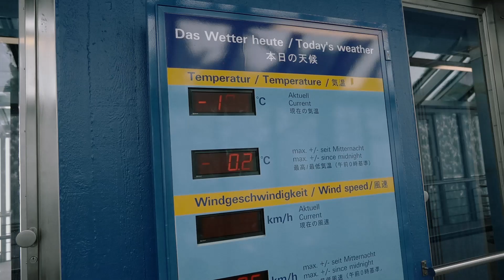The A Kids: Alia & Azraff SwissSeries - Jungfraujoch Switzerland Travel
Kids family travel to Switzerland, Europe. Swiss Travel Dec 2018, Jungfraujoch